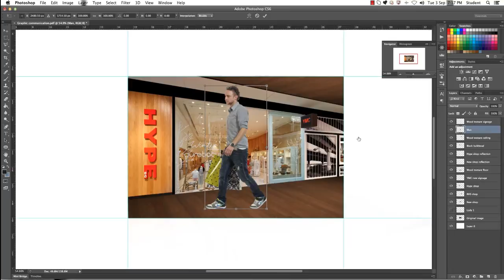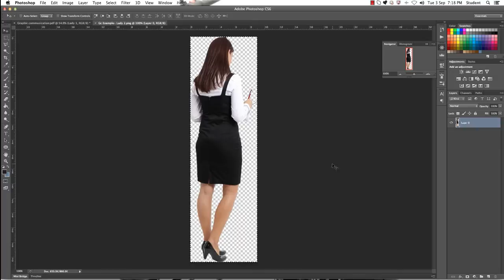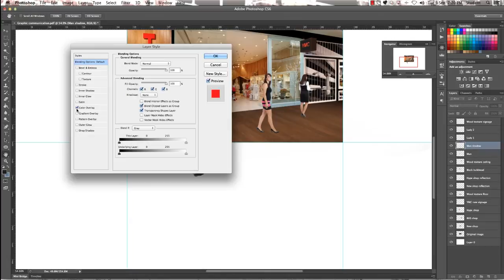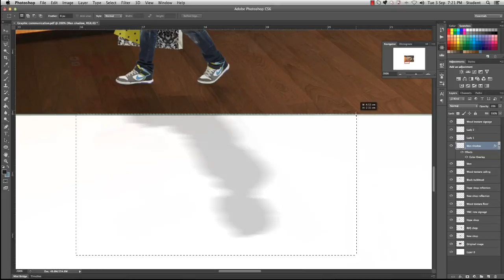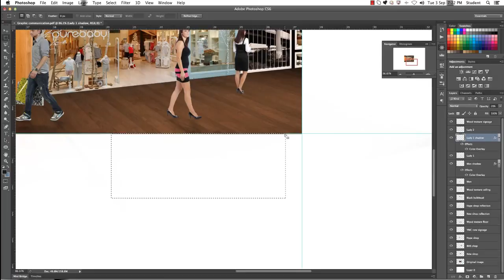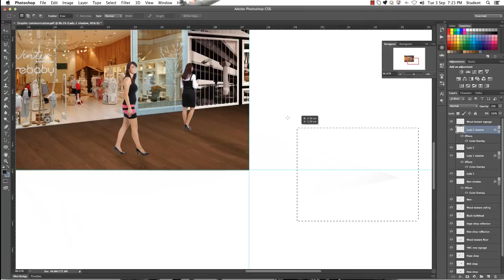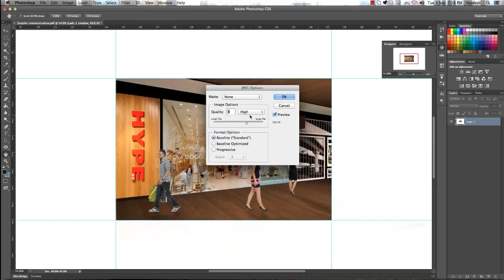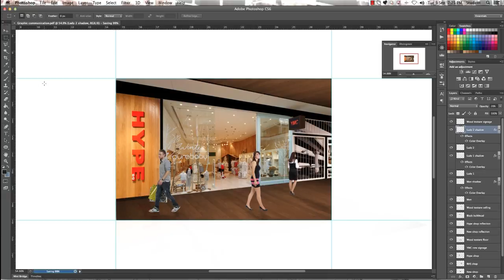Part 6 - Adding people and shadows - Photoshop for Interiors - CATC Design School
In this tutorial Interior Design students will learn to add people and shadows to the shop scene in Photoshop - By Jacquie - Online Teacher Interior Design - CATC Design School.